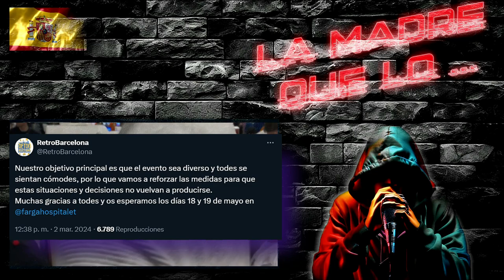RetroWOKElona 2024 - CENSURAN cartel del evento por SEXISTE y MACHISTE